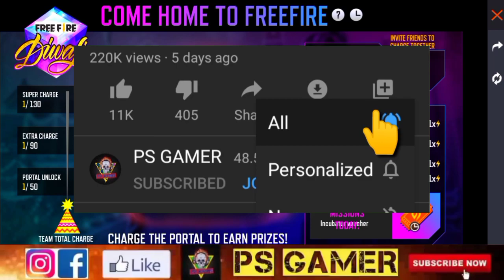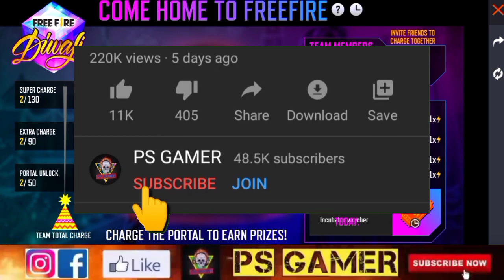FREE PET & LEGENDARY GUNSKINS 😱| NEW EVENT | CHARGE THE PORTAL TO COME HOME | COME HOME TO FREE FIRE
ALL FREE REWARDS IN DIWALI EVENT 😱| FREE FIRE DIWALI EVENT 2021 | NEW EVENT | DIWALI EVENT FREE FIRE

Enquiry Email-

CHARGE THE PORTAL TO COME HOME EVENT
CHARGE THE PORTAL TO COME HOME FREE FIRE
FREE FIRE CHARGE THE PORTAL TO COME HOME
CHARGE THE PORTAL TO COME HOME EVENT FULL DETAILS
COME HOME TO FREE FIRE EVENT FULL DETAILS
COME HOME TO FREE FIRE NEW EVENT
FREE FIRE COME HOME TO FREE FIRE
COME HOME TO FREE FIRE DIWALI EVENT
HOW TO COMPLETE COME TO FREE FIRE EVENT
HOW TO COMPLETE CHARGE THE PORTAL TO COME HOME EVENT
CHARGE THE PORTAL TO COME HOME EVENT FREE LEGENDARY GUNSKINS AND PET
FREE PET AND LEGENDARY GUNSKINS IN DIWALI EVENT
FREE PET & LEGENDARY PERMANENT GUNSKINS
COME HOME TO FREE FIRE EVENT FREE LEGENDARY GUNSKINS & PET
DIWALI EVENT 2021 FREE FIRE

1. Garena free fire Indonesia live
2. Garena free fire Brazil live
3. Garena free fire India live
4. Garena free fire Brasil live
5. Garena free fire Singapore live
6. Garena free fire Thailand live
7. Garena free fire Vietnam live